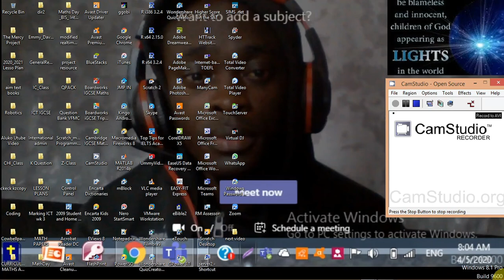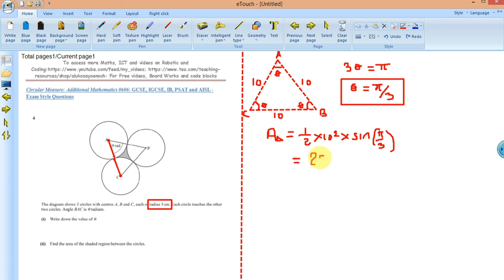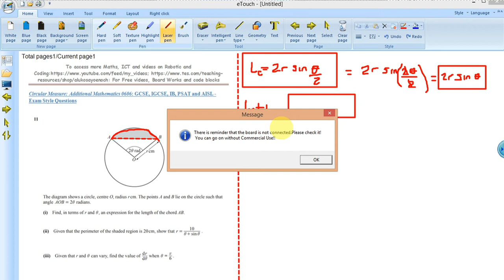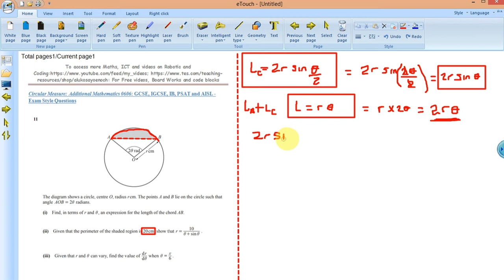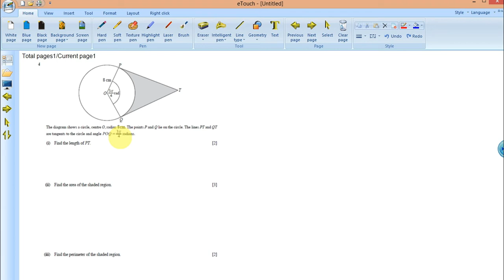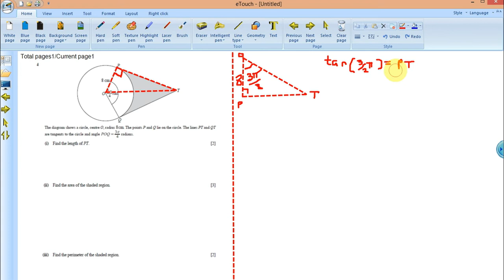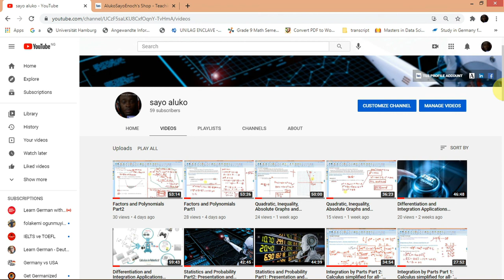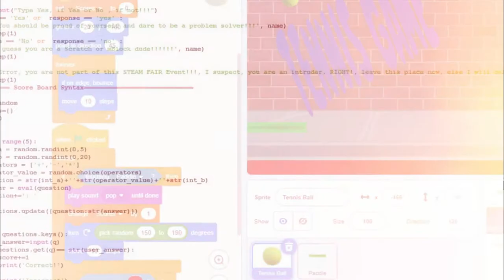GCSE/IGCSE, AP, IB-HL Exam Style Questions- Circular Measure Part2, Add Maths 0606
 Do you know? A traditional industrial application of Circular Measure includes robots with limited mobility. Architects often use the circle's symmetrical properties when designing athletic tracks, recreational parks, buildings, roundabouts, Ferris-wheels, etc.  Artists and painters find the circle almost indispensable in their work.  Circular cylinders are used to print newspapers.  Engineers exploit the circle's symmetrical properties as seen by the use of the circle in making watches, clocks, bicycles, cars, trains, ships, airplanes, radios, telephones, trolleys, wheel-barrows, air-conditioners, rockets etc.  Civilization has progressed dramatically because of the invention of the circular wheel…
 * Presentation – Complete video for teachers and learners on Circular Measure.
 * GCSE, IGCSE, AP, PSAT, and IB - Exam Style Questions which covers all the related concepts required for students to unravel any International Exam Style Circular Measure Questions
 * Learner will be able to say authoritatively that I can complete:
 Any circular measure question.
 Any circular measure question involving length of an arc, length of chord and other circle properties.
 Any circular measure question involving area, perimeter and other derived quantities.